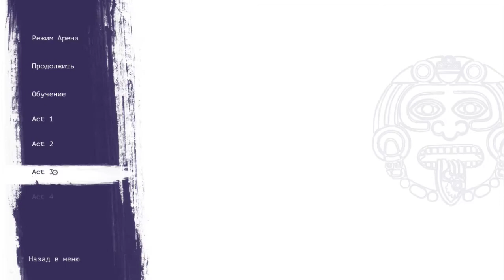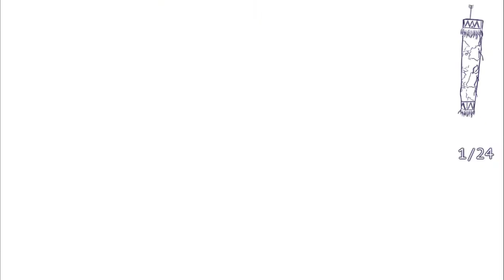12 is better than 6 - АКТ 3